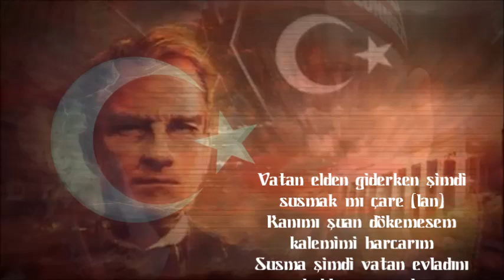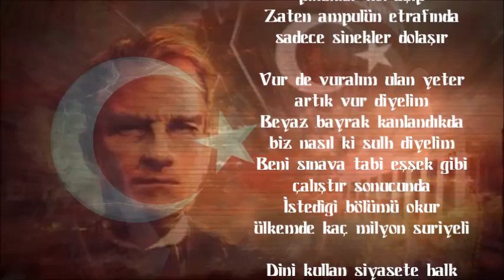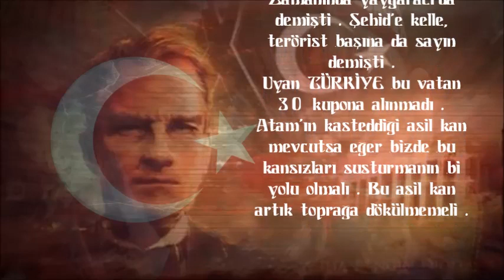Reanka - İsyan (2015)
Mix&Mastering - Alpha Reason&Ateş Fedya
Kapak Tasarım - Alpha Reason
Kayıt - Garez Yapım
Vocal&Sözler - Alpha Reason
Video Edit - Alpha Reason

Sözler (Videoda kelime yanlışı olabilir)
Vatan elden giderken şimdi susmak mı çare (lan)
Kanımı şuan dökemesem kalemimi harcarım
Susma şimdi vatan evladını sokaklara çağır hep
400 vekil gelseydi paran olur dimi sayın başkanım

Kelimelerin sürç-i lisan sen değilsin harbi densiz
Şehit babalar ikiye ayrılır haysiyetli haysiyetsiz
Hangi babanın hangi ananın bu acıya kalbi yetsin
Türkü kürdü lazı ulan bu vatanın kalbi tekdir

Bir askerim nişanlı damat şehit yek gelin
2 arkadaş askere gider biri terhise tek gelir
Damarımdaki asil kan bana yeterde artar bile
Senin 400 millet vekilin 1 şehide denk değil

Özgür basını içeri alsın kapatsın bak kanalı
Sizin gözünüzde tabiriniz şehit anası yaygaracı
Bi doğrul kalk anacım başın dik olsun isterdi
Bi oğlun gök yüzünde bi oğlun ben anacım

Bir karış toprak bile vatan demek asil kana eğil
Eşitlik özgürlük amaçtır lan demokrasi araç değil
Duy! O sarayını tavafında pinekler kol açıp
Zaten ampulün etrafında (sadece) sinekler dolaşır

Vur de vuralım ulan yeter artık vur diyelim
Beyaz bayrak kanlandıkça biz nasıl ki sulh diyelim
Beni sınava tabi tut eşek gibi çalıştır sonucunda
İstediği bölümü okur ülkemde kaç milyon suriyeli

Dini kullan siyasete halk kanıp açlık daha iyi gördük
Fakir halk şehit olsun tabi kanı saçsın bari ölsün
Bi lider özlüyoruz ülkecek geri dönsün istiyoruz
Yine çık gel samsundan sarı saçlım mavi gözlüm

Kısası uzuna bakar koltuk  keza bekler bey insin
Senin cennete girmen için sevap yetmez beyinsiz
Rahat uyu öcün elbet alınır bi gün ama Bize
Kanın yerde kalırsa hakkını helal etme şehidim

Asgari düzeyde ekmeğimiz aşımız yoksul
Kaç yıldır kaç şehit lan sen sarayda toksun
Onca vatan evladı toprağa verilirken
Başımız sağolmasın lan başınız kopsun ..